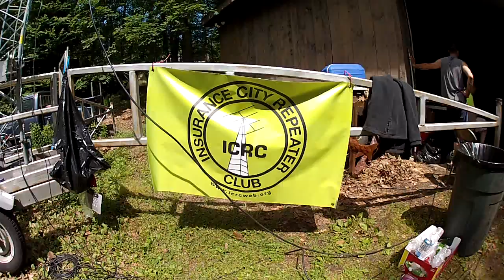2014 Field Day - Insurance City Repeater Club (ICRC) - K1CRC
Just a quick peek at the activities going on at the ICRC's 2014 Field Day as the amateur radio operators of the club, and some of their guests hang out and enjoy a great day.